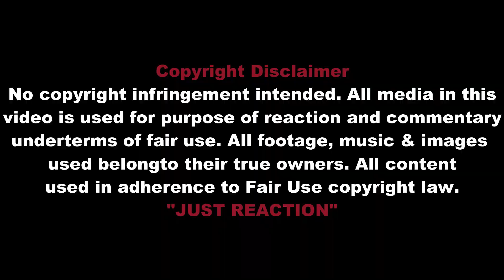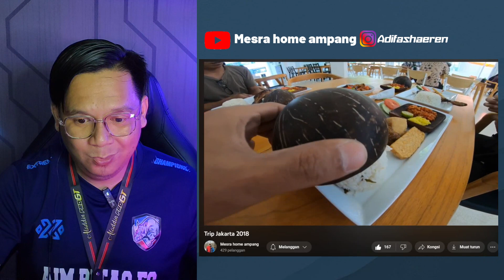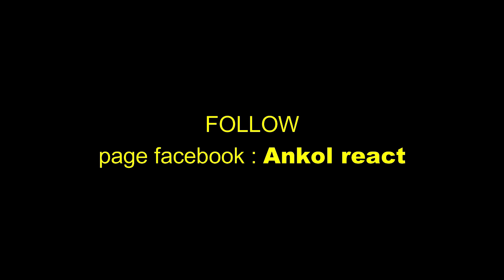🔴🇮🇩ORG MALAYSIA AKUI WISATA INDONESIA BUATKAN JADI FIKIRAN APA BIKIN NYAMAN LIHAT ORG2 INDONESIA?